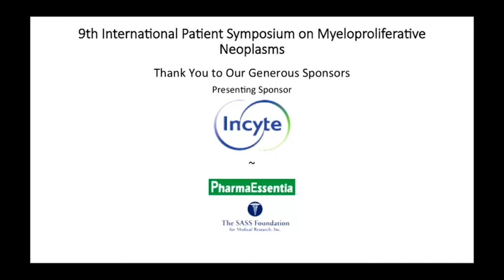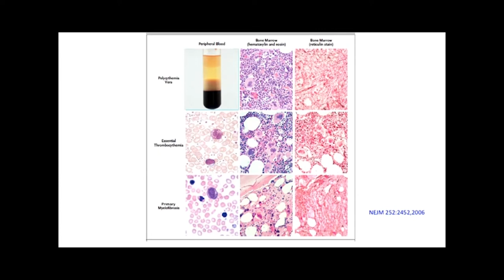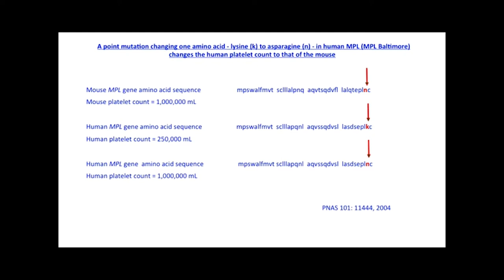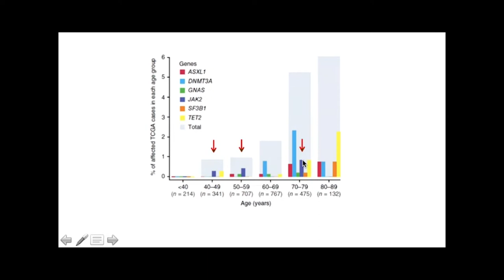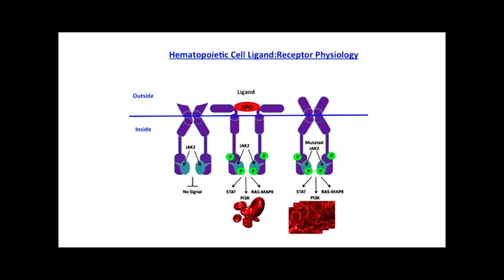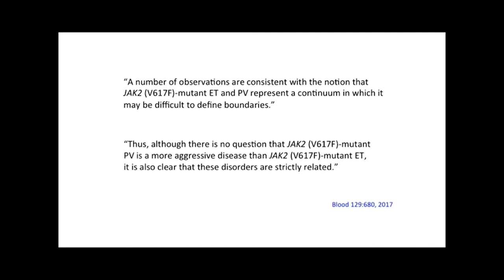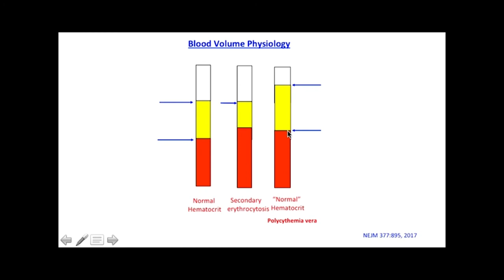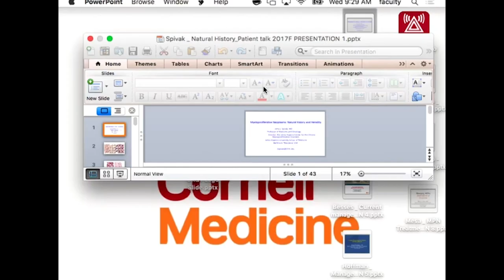Natural History and Heredity - Jerry L. Spivak, MD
Dr. Jerry L. Spivak (Johns Hopkins University School of Medicine, Baltimore) discusses natural history and heredity at the 9th International Symposium on Myeloproliferative Neoplasms, New York City, November 1, 2017.  Dr. Spivak is introduced by Dr. Richard T. Silver, Vice President and Medical Director, CR&T.